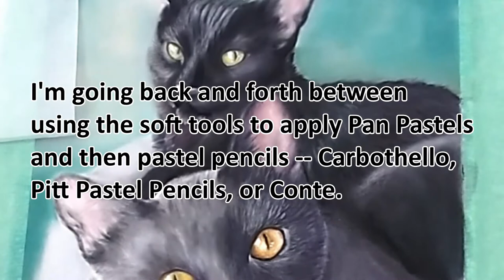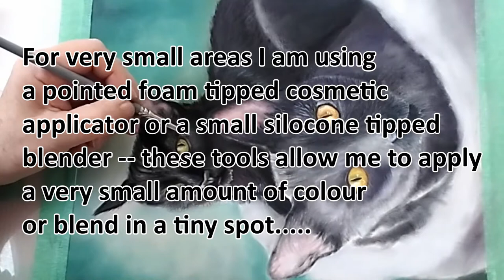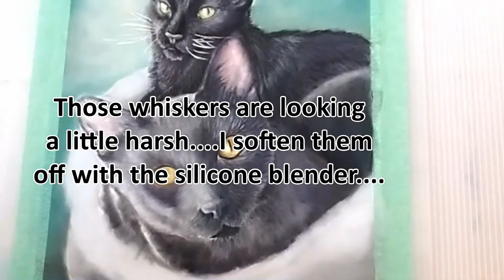Sid & Eddie - Soft Pastel Speed Painting - Part 2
This video shows the completion of my painting of Sid and Eddie. You will see me use a variety of products: Pan Pastels, Pastel Pencils (Pitt Pastel, Carbothello, Conte) and soft pastel sticks (Faber Castel and Rembrant). The surface is 9.5 x 12" Clairefontaine Pastelmat . Most of the foundation work and background is done in Pan Pastel, then I go in with the pencils for the details. This is a dream surface for pastel work as it really holds the pastel well. I have subsequently framed this painting under glass along with a mat to protect the pastel surface. I apologize for some of the shakiness at spots in the video. Note to self -- don't clamp your camera to the same table as you are painting on :-) I recorded this on my tablet. In editing I ended up with a mirror image of my original video. rather than re-flip, I've left it as is. I wear headphones when I paint or draw, to listen to audio books, music or podcasts. I like instrumental music the best when I am painting - especially movie sound tracks.
I really enjoy painting and drawing animals, and the reference picture I used for this painting is one I took of my own resident assistants, Sid and Eddie.  They are rescue cats we adopted in December 2020 from the Okanagan Humane Society.  There are only a few minor differences we can use to tell them apart - Sid has white hairs in his ears and a glint of green in his eyes.  Eddie is the one with the golden eyes.  They are both inquisitive and active kitties and are great subject to paint.  I hope you enjoy watching this concluding video of my painting of Sid and Eddie.